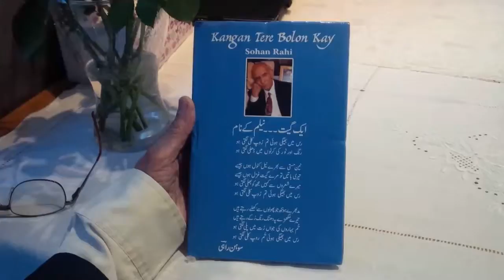Sohan Rahi Sings His Own Geet Ras Min Bhihi Hoyee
Detail:  Geet   Ras Min Bhihi Hoyee